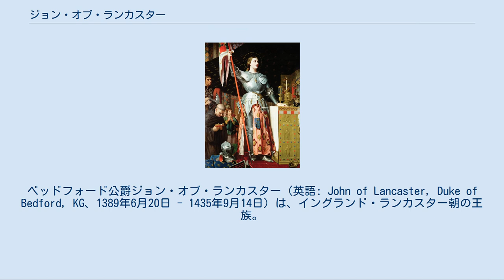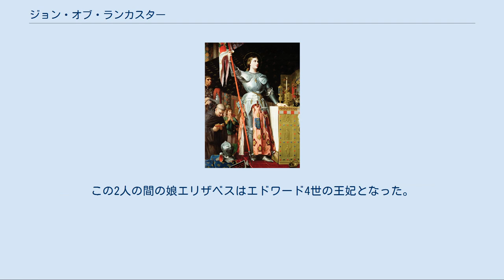ジョン・オブ・ランカスター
ベッドフォード公爵ジョン・オブ・ランカスター（英語: John of Lancaster, Duke of Bedford, KG、1389年6月20日 - 1435年9月14日）は、イングランド・ランカスター朝の王族。
 イングランド王ヘンリー4世の第3王子。
甥にあたるイングランド王兼フランス王ヘンリー6世のフランス摂政として百年戦争後期のイングランド軍の総指揮をとった。
 1389年6月20日に後にイングランド王ヘンリー4世となるダービー伯爵・ノーサンプトン伯爵ヘンリー・ボリングブルックとその妻メアリー・ド・ブーンの三男として生まれる。
兄にイングランド王となるヘンリー5世、クラレンス公となるトマス、弟にグロスター公となるハンフリーがいる。
 父がリチャード2世から王位を簒奪して即位した1399年より後にガーター勲章（騎士団）ナイトに叙せられた。
1414年5月16日に一代限りの爵位としてベッドフォード公爵とケンダル伯爵に叙される。
同年11月24日には世襲貴族リッチモンド伯爵に叙された。
 若年の頃から戦いに参加しており、1405年にイングランド貴族のノーサンバランド伯ヘンリー・パーシー、ヨーク大司教リチャード・スクループ、ノーフォーク伯トマス・モウブレーらが父に反乱を起こすと、迎撃に向かった父とウェストモーランド伯ラルフ・ネヴィルの軍に加わった。
兄王ヘンリー5世の治世では1416年5月にイングランドを訪問した神聖ローマ皇帝ジギスムントの出迎え役の1人に選ばれ兄と共にジギスムントを歓迎する一方、8月にはイングランド海軍の指揮を任されフランスへ渡海、イングランドが確保したフランスの都市アルフルールの奪還を図ったフランス艦隊と衝突、勝利してアルフルールの救援に成功した。
また、1415年からイングランド軍占領下フランスの防衛を任されていた。
 1422年に兄が崩御すると次の王で甥ヘンリー6世（イングランド王にしてトロワ条約によるフランス王）が幼君であることから、兄の遺言によりベッドフォード公はフランス摂政としてフランス占領地の行政を、弟グロスター公はイングランド国内の行政を執ることになったが、議会はベッドフォード公を護国卿に指名し、グロスター公はベッドフォード公不在時の代理としている。
しかしベッドフォード公は兄の遺言通りイングランドの政治については弟に任せ、自身はフランス内のイングランド領であるノルマンディーやパリ（イル＝ド＝フランス）の統治と百年戦争でのイングランド軍の総指揮に集中した。
 翌1423年にはブルゴーニュ派との同盟関係を強化するため、ブルゴーニュ公フィリップ3世（善良公）の妹アンヌと結婚した。
彼女はイングランドとブルゴーニュ派の間に生じた問題の解決に何度も尽力してくれた。
しかし、同時に挙行されたブルターニュ公ジャン5世の弟アルテュール・ド・リッシュモンと善良公とアンヌの姉マルグリットとの結婚を通してブルターニュとも同盟を結ぼうとしたが、ブルターニュ公は中立を貫き、リッシュモンに至っては後にフランスへ走っているためブルターニュの抱きこみに失敗した。
 1424年のヴェルヌイユの戦いでは自らイングランド軍の陣頭指揮をとり、ブールジュのシャルル7世に雇われたスコットランドやロンバルドの傭兵軍団を主力とするフランス軍を破り、イングランド軍の最優勢期を築いた。
しかし資金不足でロワール河畔への進軍ができず、この勝利を有効に生かすことはできなかった。
 ベッドフォード公の抱える問題はフランスで孤軍奮闘状態になっていることだった。
同盟者のはずの善良公はアルマニャック派（シャルル7世勢力）との闘いにはほとんど関心がなく、フランドル政策に熱中していた。
イングランド国内でもグロスター公は北部国境スコットランドを危険視してフランス政策に消極的だった。
外部からの援助が期待できないベッドフォード公としては、せめてノルマンディー公領をはじめとする占領地からの収入は固める必要があり、そのためにノルマンディー三部会を定期的に開催した。
また、占領統治の手足となる官僚養成のため1431年にカーンでカーン大学を設立している。
 エノー女伯ジャクリーヌ 1425年10月には弟グロスター公とその妻エノー女伯ジャクリーヌがエノー継承権を求めて同地へ進軍し、同じく同地の継承権を...